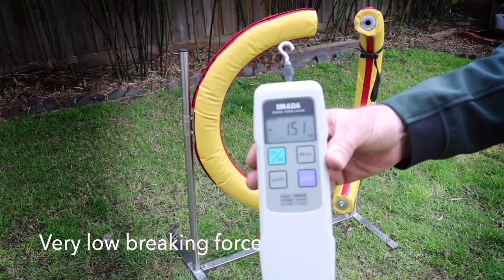Galican Soft Breakaway Dog Agility Tyre for Australia